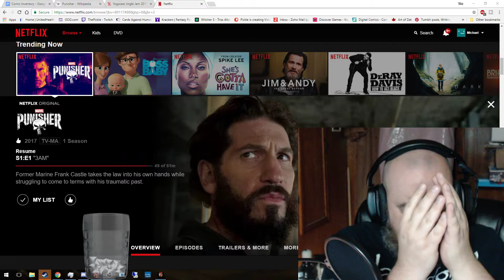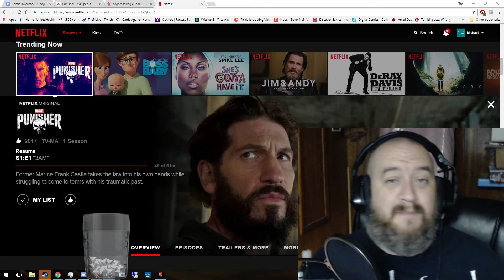Let's Talk: Netflix's The Punisher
I kept it MOSTLY spoiler free, unless you consider story synopsis and thoughts of the total of the show a spoiler, you should be ok to watch.  I was pretty conscious about not giving out any info that I shouldn't have.  Hope you enjoy!